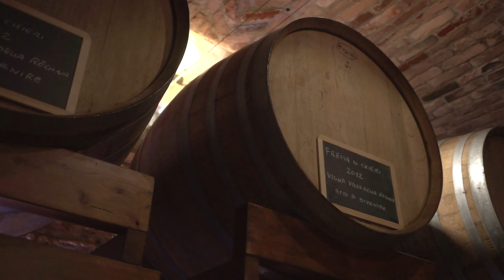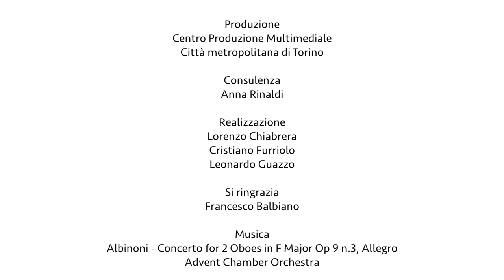Una vigna in città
Un vigneto reimpiantato negli anni scorsi nell'antica Vigna della Regina, una splendida villa seicentesca, a pochi passi dal centro di Torino, dove si produce un pregiato Freisa. Attorno alla villa uno dei rari esempi di giardini all'italiana presenti in Piemonte.